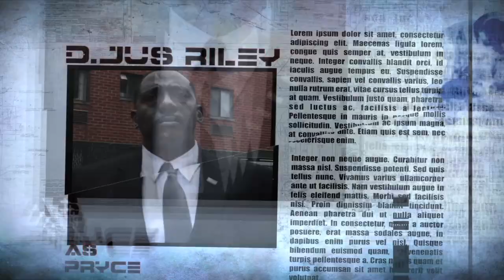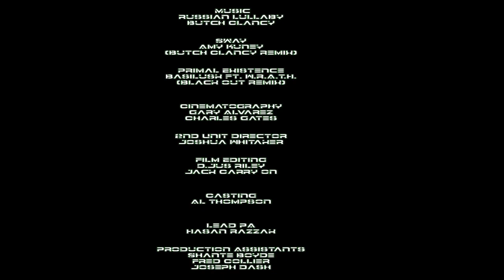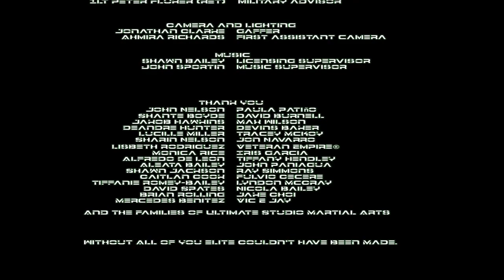Venator Elite Episode 101~We're Going Hot!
The Venator Project has finally located Ericson, who has been on the run for five years. Will the Breach Team be able to bring him in without incident or will Merrimack be disappointed once again.

Directed By: Michael Simmons
Written By: Jus Riley

Starring:
Bob Walz
Jus Riley
Donna Marcial
Shannon Wallace
Shuhei Kinoshita

Guest Starring:
Joe Warshaw
Darryl Moore
JahQuay Rowe
Amyris Colon
Jae Woo Bong

Music From:
Butch Clancy
W.R.A.T.H.